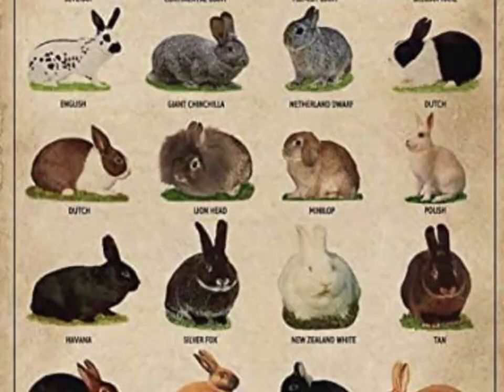The Ultimate Guide to Rabbit Pregnancy and Care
If you're thinking about breeding rabbits or your rabbit is pregnant, this video is a must-watch! We'll cover everything you need to know about rabbit pregnancy, from symptoms to care to delivery.

Rabbit breeding and pregnancy may seem daunting, but with the right knowledge and preparation, it can be a rewarding experience. In this comprehensive guide, we'll go through all the steps of caring for a pregnant rabbit, including potential complications and tips for a successful delivery. Whether you're a breeder or a pet owner, this video will provide valuable information for taking care of your rabbit during this special time.
HOMEGROWN HERBALIST:

Even if I wasn't, I would still promote the products and herbal school.  I went through a doctorate program in naturopathic medicine and never learned what I learned in this school.  It is a wealth of knowledge that everyone needs to understand.  Please use this link.

MORE HELPFUL HERBS IN THIS BOOK:
125 Survival Herbs For Beginners: Useful Herbs and Plants In A Survival Situation